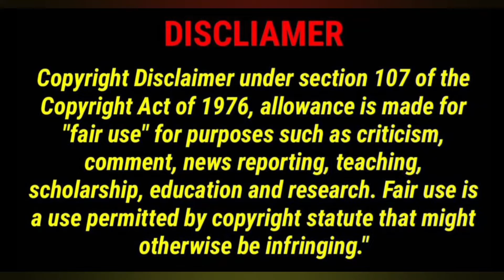Iraivan Miga Periyavan Movie Press Meet - Yuvan & Karu.Palaniappan Funny Speech | Ameer | Vetrimaran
In this video, we are going to see movie press meet event of iraivanmigaperiyavan

Here it's a telegram link for to send your videos on Selfie Cinema Segment 🎬

One Plus Bullets product buy using this link with minimum offer price :

Canon 200D Mark II with minimum lowest price:

Boat Sound Bar with less amount difference of Rs.5000 :

Video Owners : Kalakal cinema &  Carbon Cinema